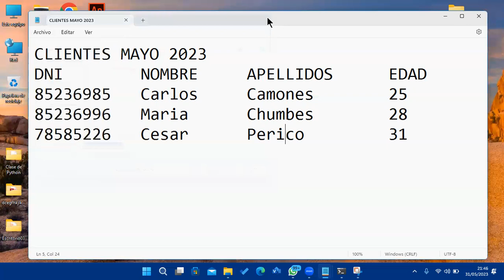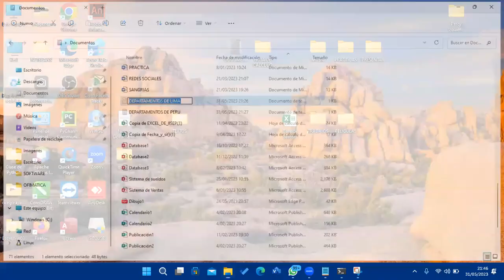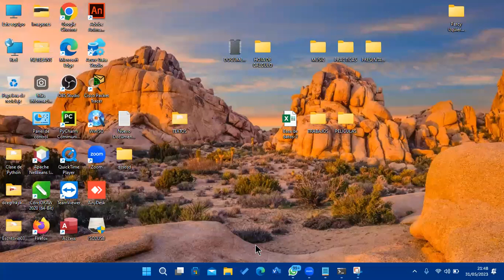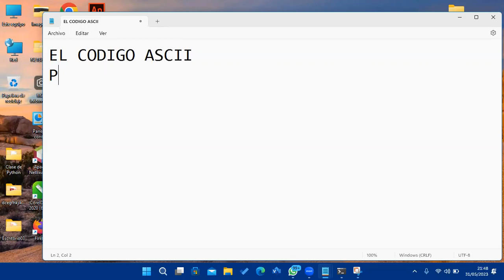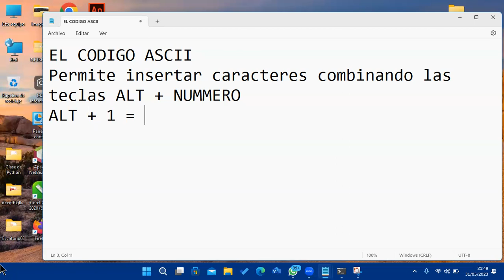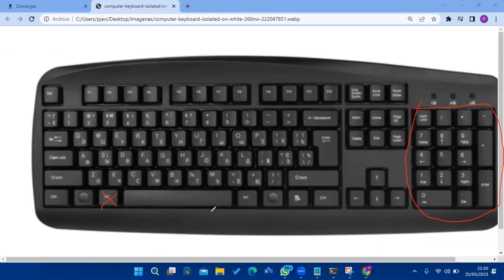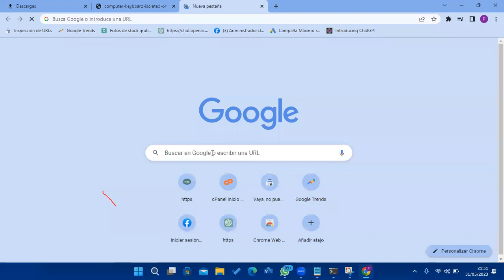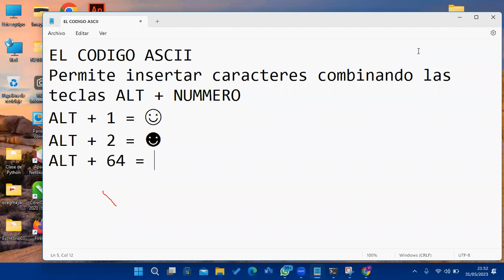Clase 02 Windows 31-05